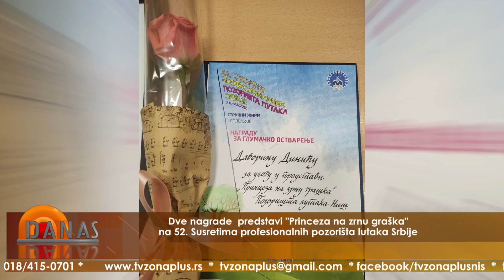Dve nagrade predstavi Princeza na zrnu graška - DANAS 08.11.2021.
Gost emisije:
MIRJANA ĐORĐEVIĆ, glumica Pozorišta lutaka Niš